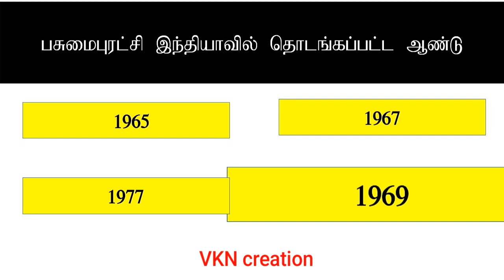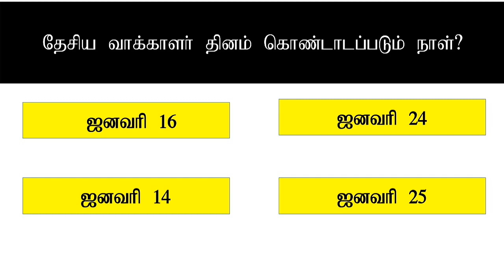TNUSRB | Police important questions | part 8 - VKN creation